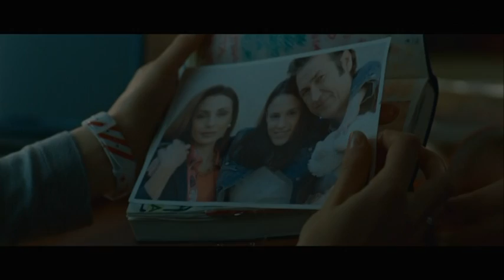Meno male che ci sei trailer ita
Allegra ha diciassette anni e a volte si sente trasparente, Gabriele, il ragazzo perfetto, la tratta come una sorellina minore.. Luisa ha trentacinque anni e a volte si sente ingombrante. E' single, tormentata da un mutuo trentennale e da una relazione con un uomo sposato. Allegra e Luisa non si conoscono, ma un incidente le fa incontrare e cambia la vita a entrambe. Tratto dall?omonimo romanzo di Maria Daniela Raineri.